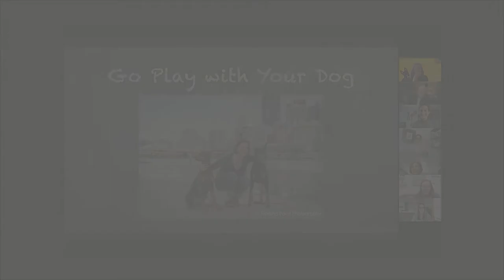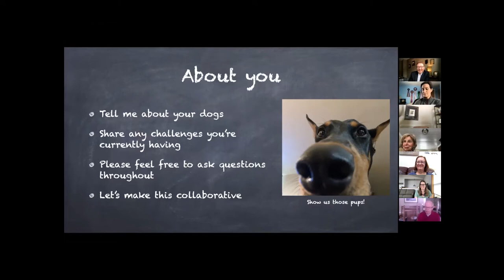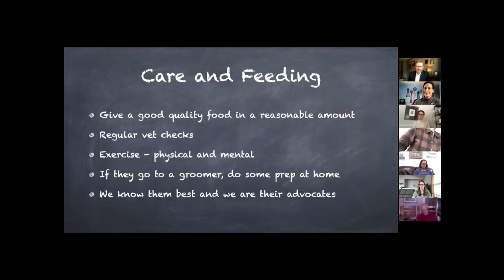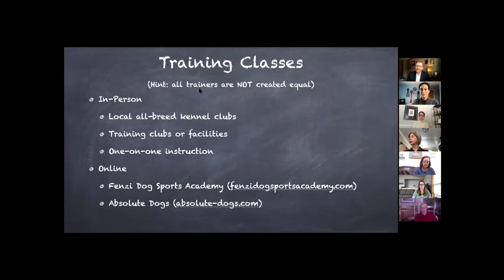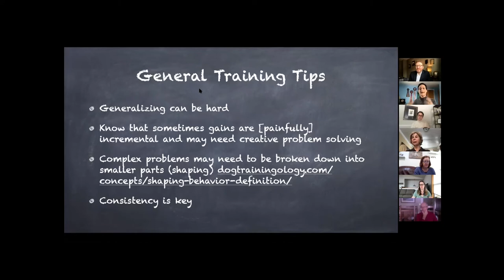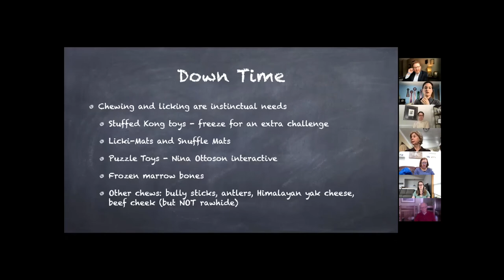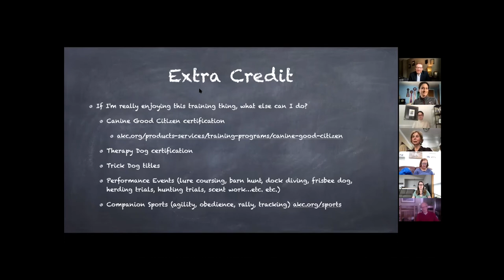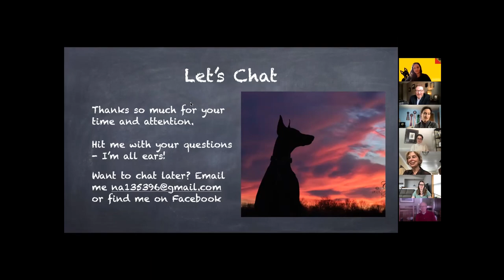Go Play With Your Dog - Winter Alumni College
Recorded February 14, 2021. Niccole (Cook) Atwell '00 led this course and shared her expertise with the Wooster community.